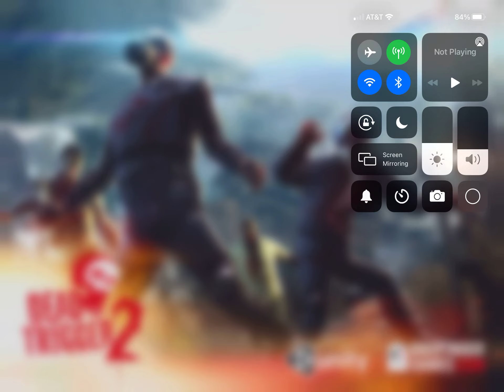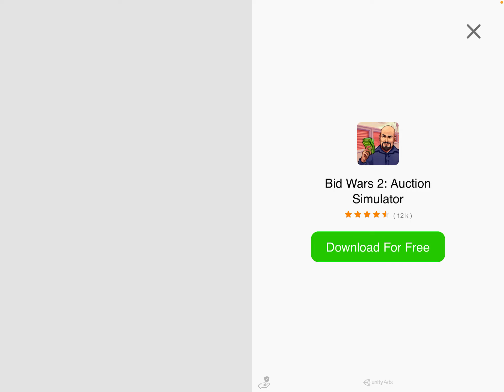Dead trigger 2 #1